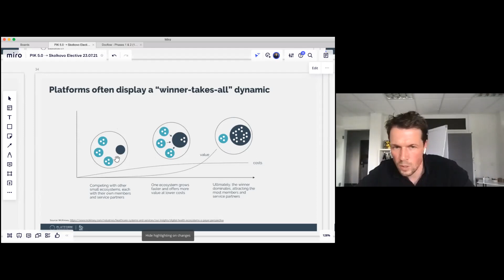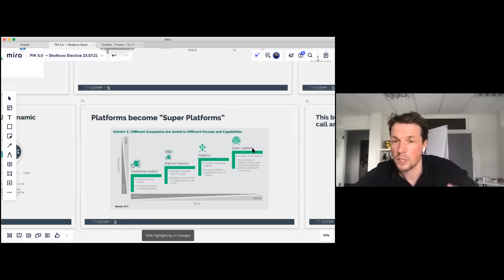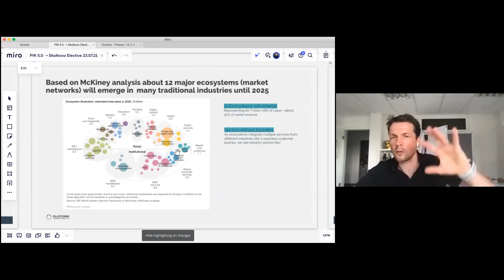Как эволюционируют платформы. Наш мастер-класс для программы CDTO: Цифровая трансформация в Сколково